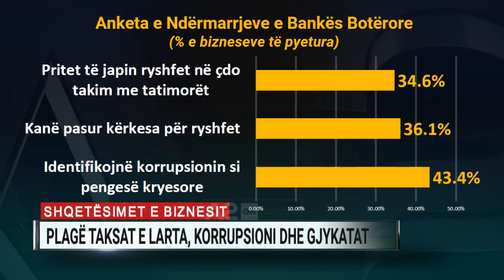Shqetësimet e biznesit, plagë taksat e larta, korrupsioni dhe gjykatat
Bizneset shqiptare cilësojnë taksat e larta dhe korrupsionin e zyrtarëve si pengesat më të mëdha në aktivitetin e tyre. Anketa e Ndërmarrjeve e zhvilluar nga Banka Botërore, BERZH dhe Banka Europiane e Investimeve analizon përgjigjet e 377 kompanive vendase të shpërndara në të gjithë sektorët e ekonomisë.

Raporti me administratën tatimore është thembra e Akilit për klimën e biznesit në Shqipëri, me 36.1% të biznesit që deklaron se kanë pasur të paktën një kërkesë për ryshfet. Një në tre firma deklarojnë se është e pritshme nga ana e tyre t’u bëjnë dhurata zyrtarëve për të zgjidhur punë. Ndërsa 43.4% e quajnë korrupsionin pengesë madhore.